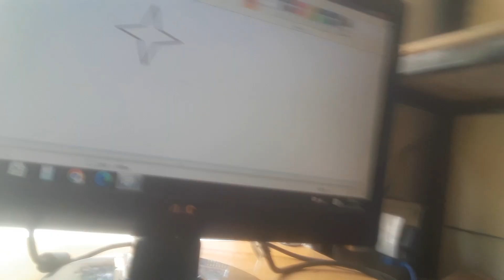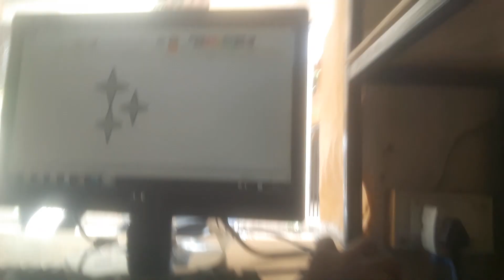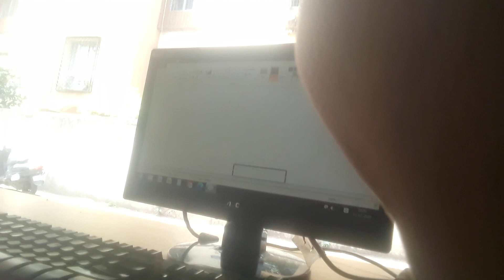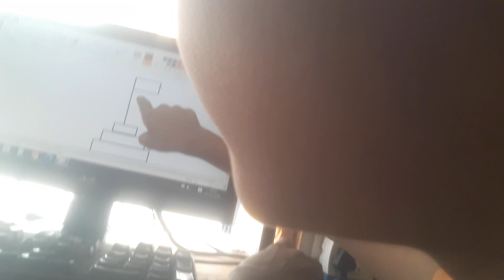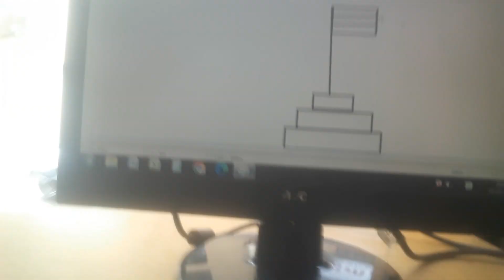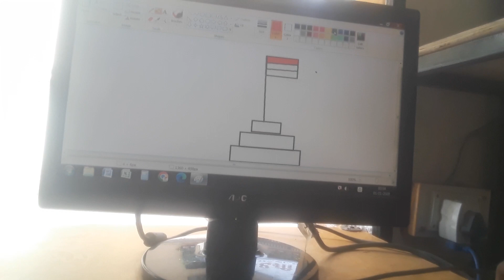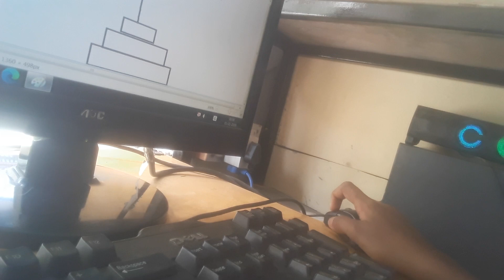April 28, 2023